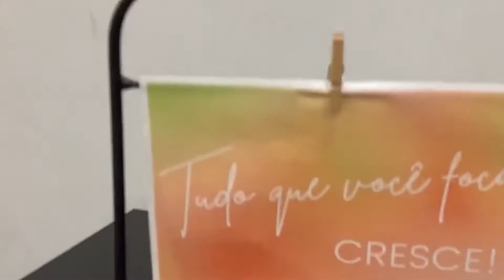Fica a Dica Manolli com Prime Reforma e o Espaço Certo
Neste episódio, Fica a Dica Manolli com Juliana Manarte e os arquitetos Marcos Corrêa e Dina Pita. Na pauta o projeto para coworking Espaço Certo em Santos. Uma visão do projeto com muitos itens da Manolli especificados. Destaque para o piso vinílico ideal para o espaço corporativo.
Imperdível!!!
quinta 17 março 22 19h00